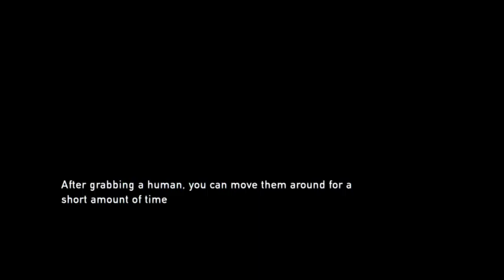Last of us live remastered game play (2) - 5 / 11